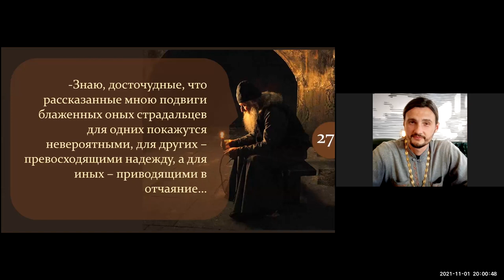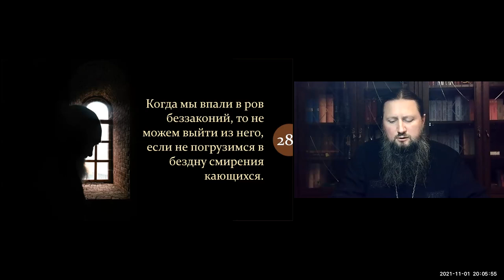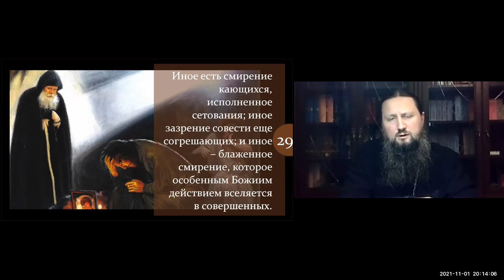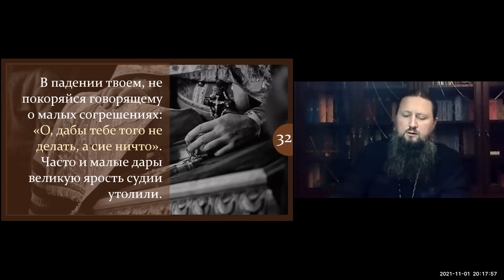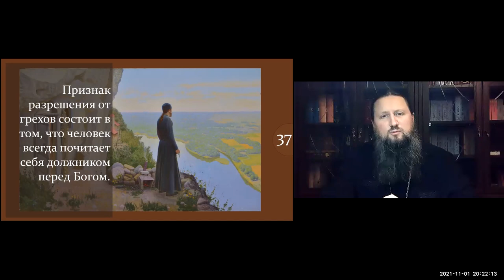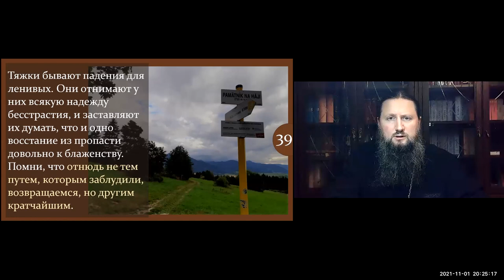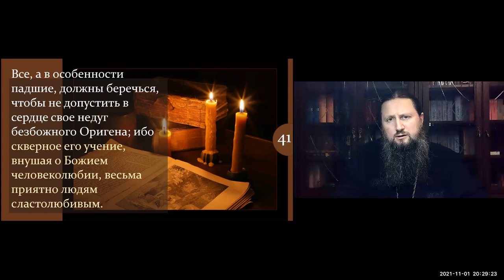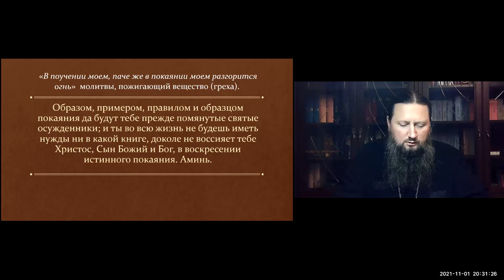Павел епископ Ейский и Тимашевский. Тема: Лествица. Степень 5. Часть 3. Ейская горница.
Время: 1 нояб. 2021 08:00 PM Москва